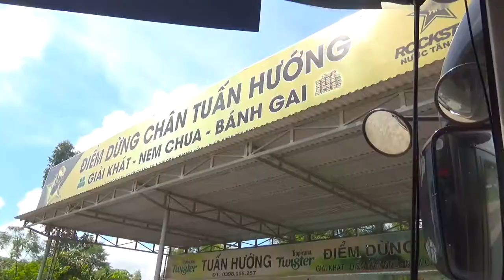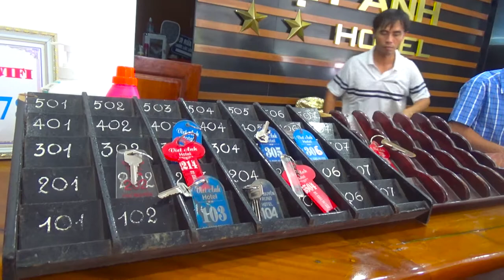Hưng yên đi cửa lò nghệ an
Thành phố hưng yên đi cửa lò nghệ an 2022